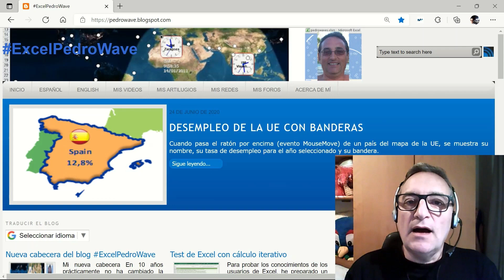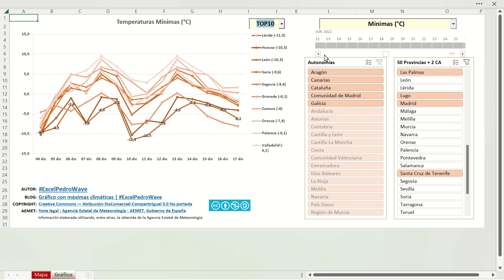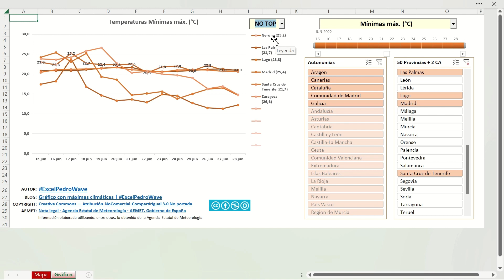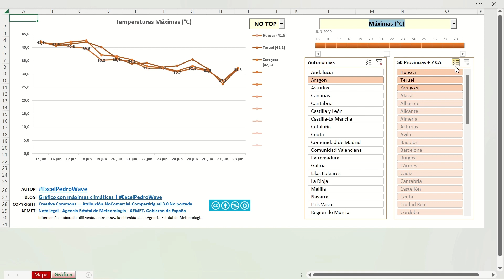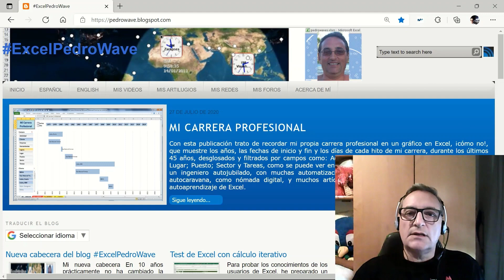Mapa y gráfico del clima en España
Para conocer el revuelto clima en España durante los últimos meses, he publicado un mapa y un gráfico de datos climáticos desde el 15 de junio de 2022, que puedes descargar desde aquí:

00:00  Introducción
00:20  Cómo usar el mapa climático de España
05:11  Cómo usar el gráfico climático de España
10:36  Fin de los datos climáticos

Podrás estudiar y analizar los datos climáticos extremos que se han producido en España desde este verano, para que saques tus propias conclusiones de las olas de calor y de la gran sequía de este año, así como de las precipitaciones extremas debidas a las altas temperaturas registradas en el Mar Mediterráneo.

Información elaborada utilizando, entre otras, la obtenida de la Agencia Estatal de Meteorología AEMET y del Instituto Nacional de Estadística